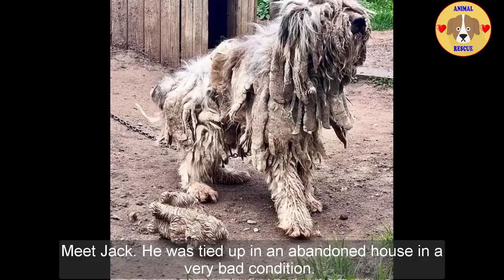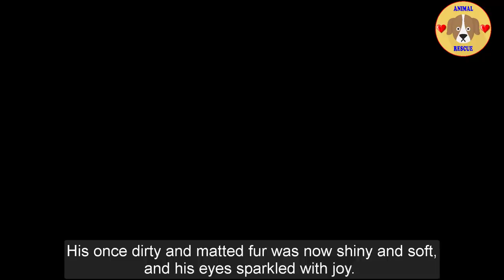He Would Rush to Door Whenever He Heard a Noise, In The Hopes That Someone Would Come to Help Him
Meet Jack. He was tied up in an abandoned house in a very bad condition.
His fur was thick and covered in dirt, making it difficult for him to see. He had been left there by his owners, who wanted him to stay and protect their home.  But they were cruel to him, and he was often left without food.

Despite his dire circumstances, Jack never gave up hope. He would rush to the door whenever he heard a noise, in the hopes that someone would come to help him. And sometimes, the kind people of the village would bring him food. One day, a group of animal rescuers heard about Jack's situation and decided to go and save him.

When they arrived at the abandoned house, they were horrified by the sight of him. But they knew they had to act fast to save him.

With the help of the villagers, they were able to rescue Jack and bring him to a safe place. The rescuers were amazed by how quickly Jack began to recover. His fur was groomed, and he was given all the love and care he needed.

It only took 15 days for Jack to transform into an extremely charming prince. His once dirty and matted fur was now shiny and soft, and his eyes sparkled with joy. He had won the hearts of many people and was finally able to live the life he deserved. Thanks to the generosity of the passersby and the dedication of the rescuers,

Jack was able to overcome his difficult past and start a new life filled with love and happiness.

Special thanks to:
Моцарт Амадей